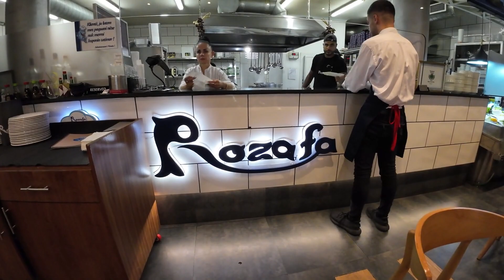Tirana, Albania/Wander at the center of Titana/Delicious seafood in Tirana